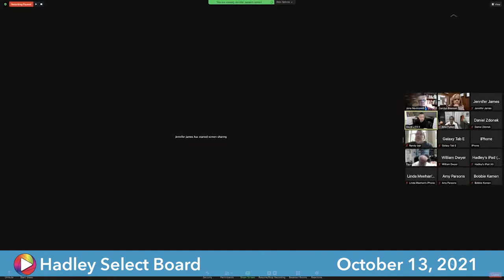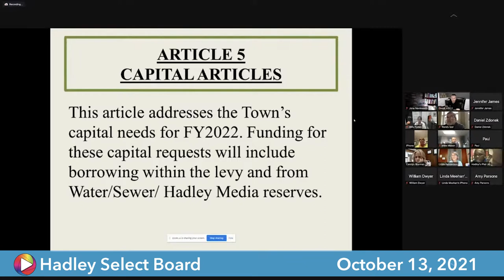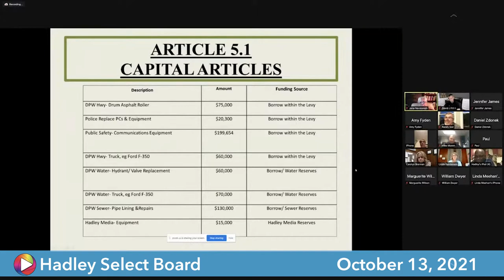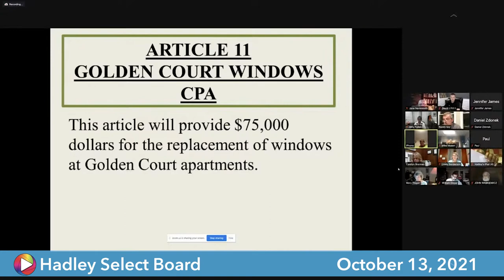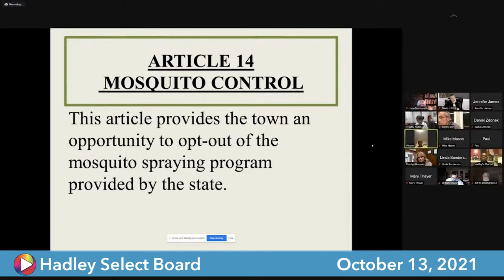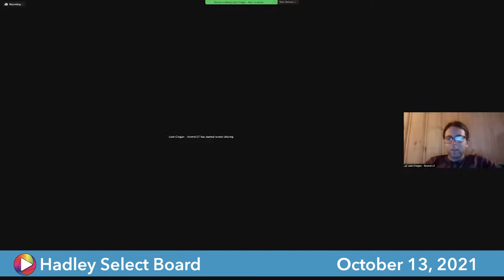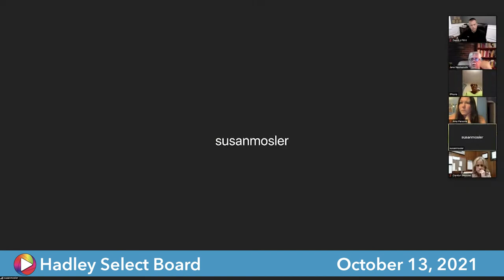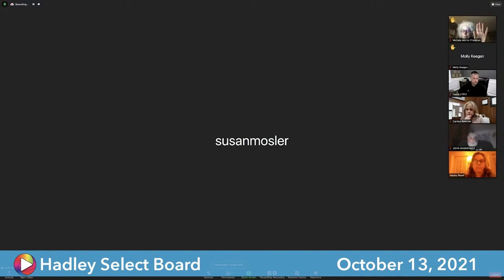Select Board, October 13, 2021